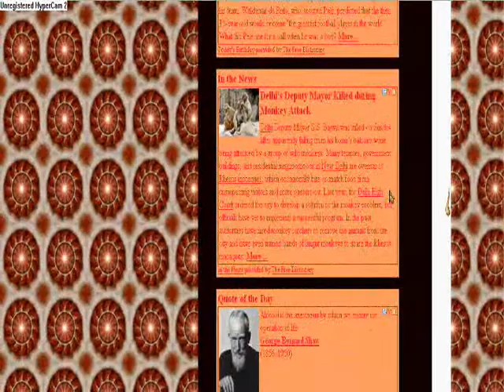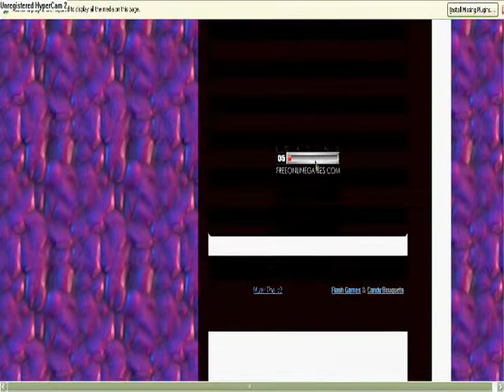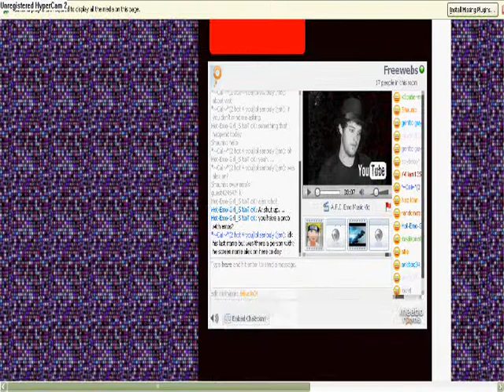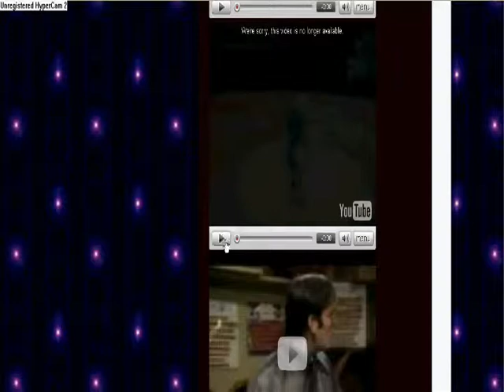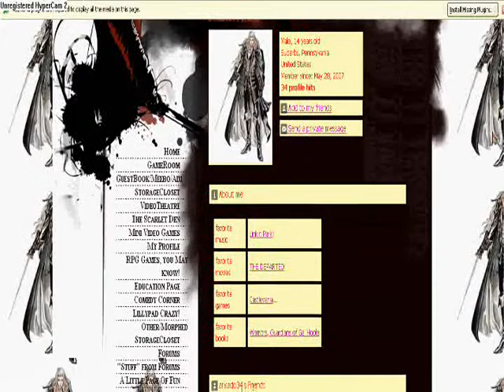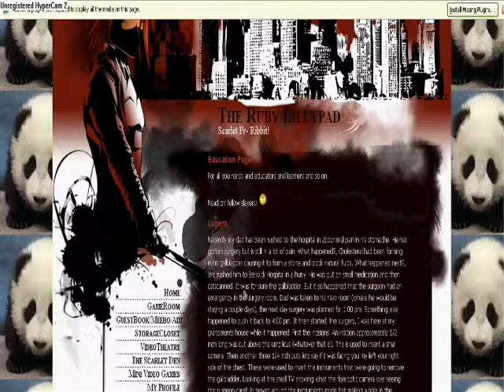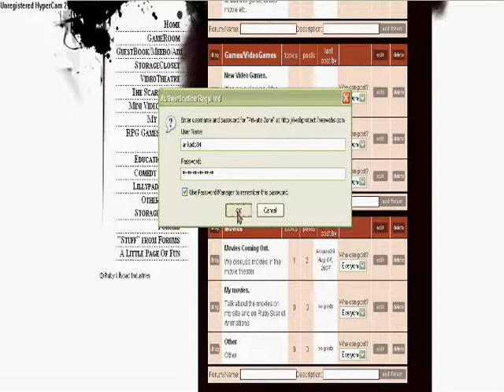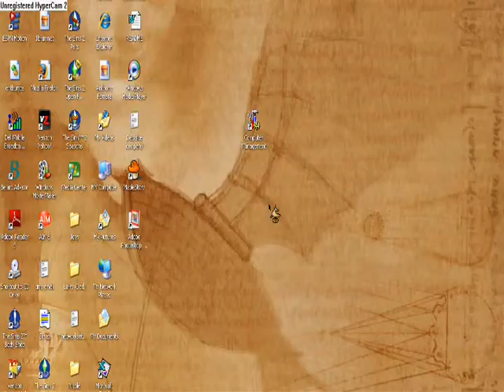*Updated* The Ruby Lilypad Website Ad Video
We are no longer The Ruby Arikado, but The Ruby Lilypad due to money but I, Arikado34, still host the site of course. Look for an update because I may change back.